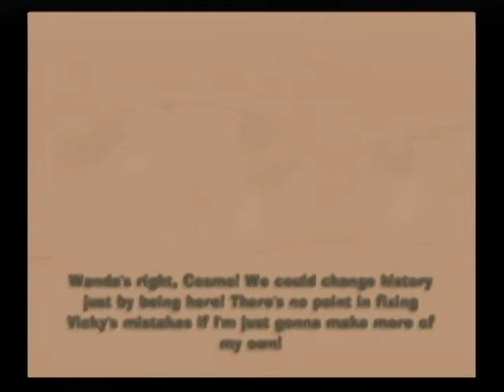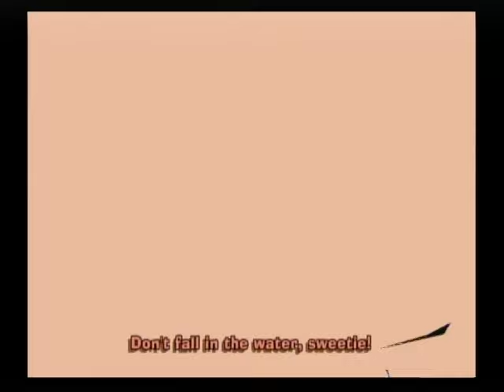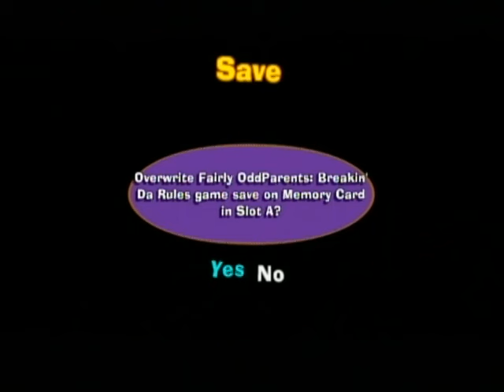LET'S PLAY The Fairly OddParents: Breakin' Da Rules, PT. 9 (w/commentary): Time Warped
Time for the last regular level of the game, involving time travel and Vicky's history homework.